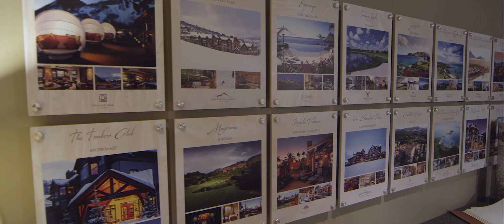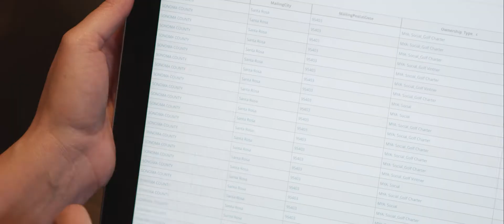Domo Customer Reviews: Timbers Resorts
See how Domo gave Timbers Resorts the luxury of data transparency.

Timbers Resorts is a luxury developer of hotels, residence clubs and resort communities located in some of the most sought-after destinations in the world.

"Domo gives us the ability to drill down and get into specific sets of data. Before Domo we thought we were making 80% of our sales in five states. In reality, we were making 80% of our sales to 20 zip codes."— Greg Spencer | CEO Timbers Resorts